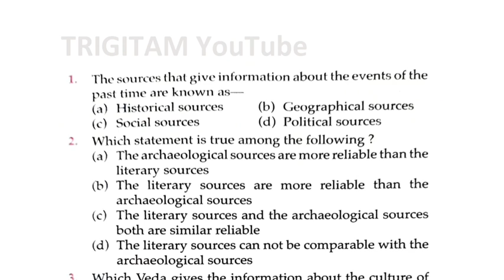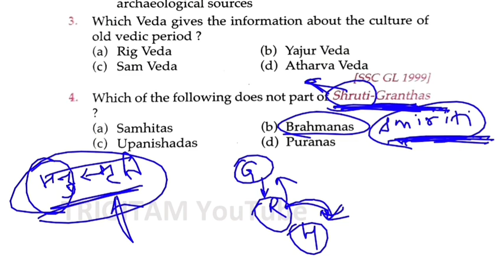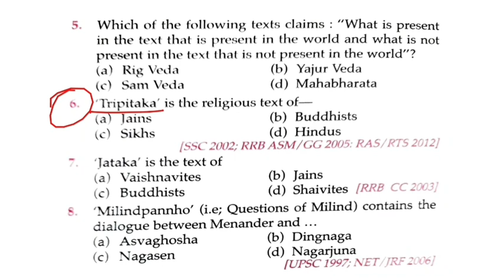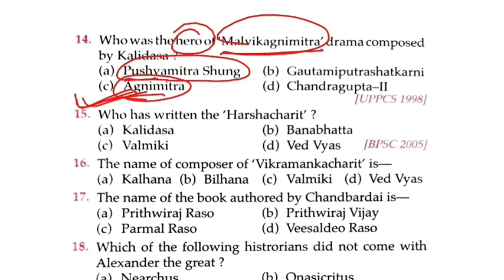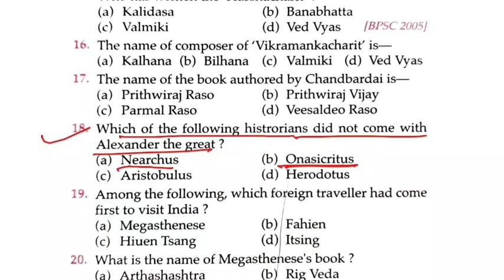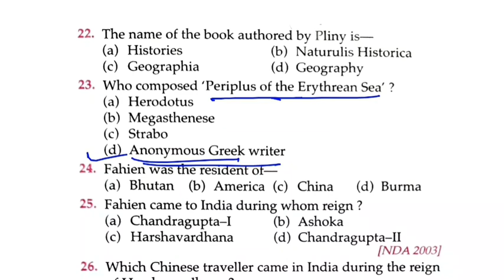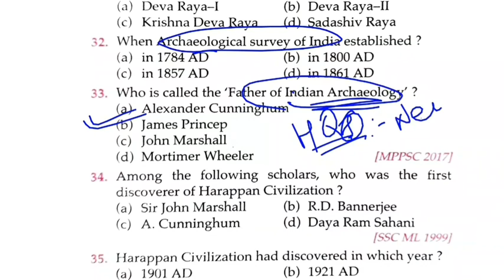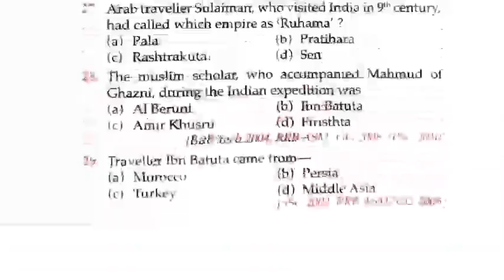Complete History from LUCENT OBJECTIVE Book. Chapter 02, Historical Sources (Part-1) 🌻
Complete History, Geography and Ploity through mcq directly from LUCENT OBJECTIVE Book.